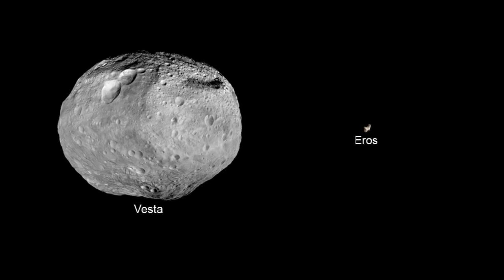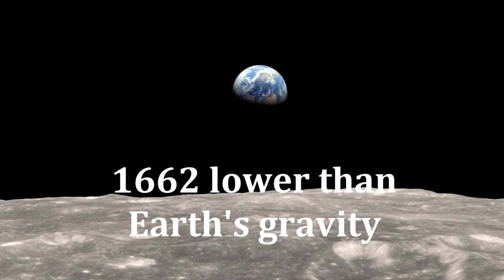What Would Standing on Asteroids Feel Like?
What would it be like to stand on small and big asteroids in the Solar System? Watch the video to find out.